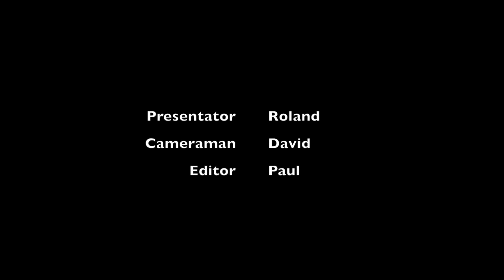Gay.nl Videoreport | Lancering L'HOMO nr. 6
Vorige week verscheen de zesde editie van de L'HOMO, Linda de Mols jaarlijkse gay glossy. Kersverse videoreporter Roland was bij de perslancering en sprak onder andere met Arie Boomsma, covercutie Evgeniy Levchenko en Miss De Mol herself.